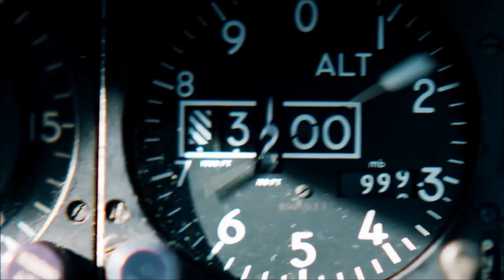Hunter Street From Oldest To Youngest | Nickelodeon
Today I'll tell you about Hunter Street From Oldest To Youngest and more information about the cast.
The full cast:
Kyra Smith
Maemae Renfrow
Daan Creyghton
Thomas Jansen
Stony Blyden